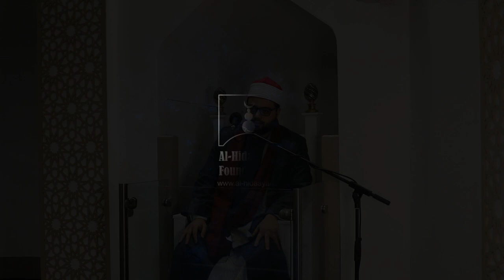Surah Ali'Imran | Qari Muhammad Shu'ayr القاري محمد شعير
Reciter: @qarimohamedshuayral-azhari7715

JazakAllah Khair